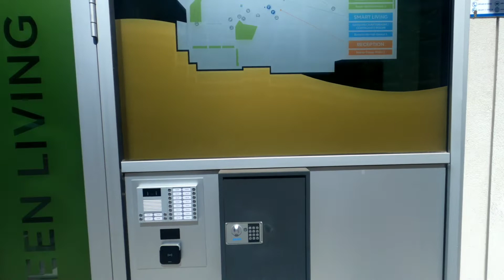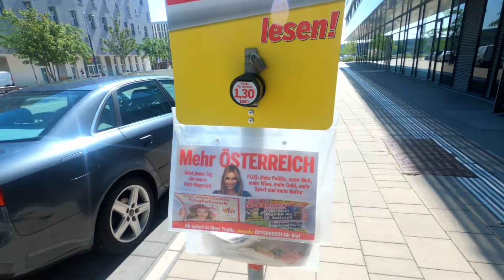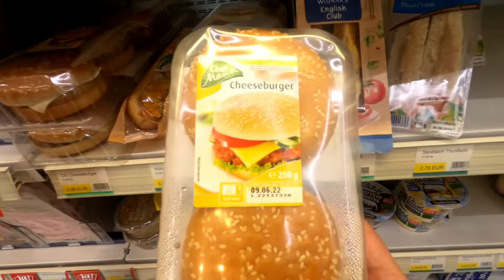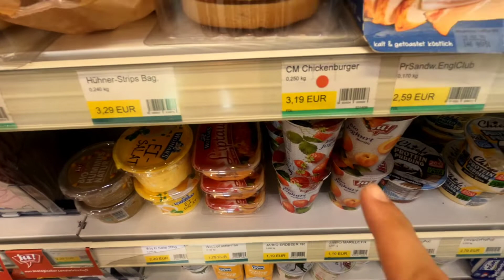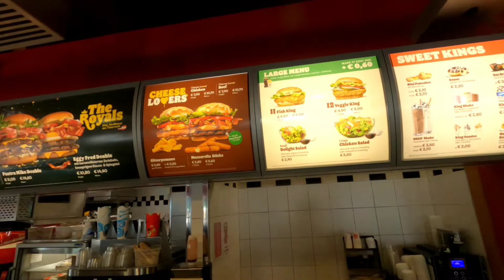Влог из Австрии (австрийские каникулы). Покупка сим-карты. Поездка в горы. Европа.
Всем привет! Вот мы и добрались до Австрии. Сразу же, на следующий день - мы отправились в горы. Так что, смотрите - Влог из Австрии (австрийские каникулы). Покупка сим-карты. Поездка в горы. Европа.